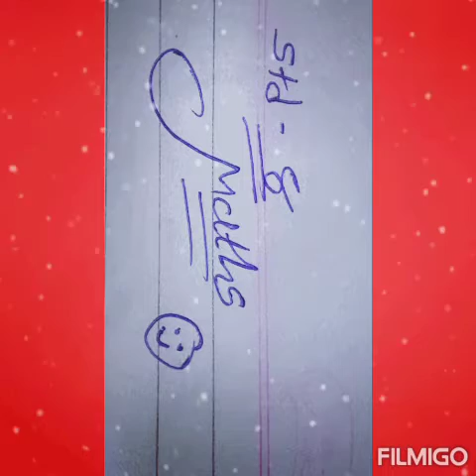std 8 || maths || ch 14 || 14.3 que 3